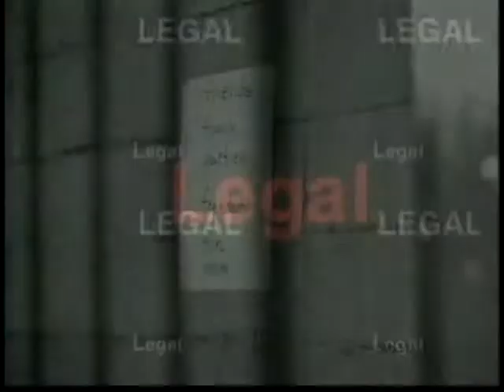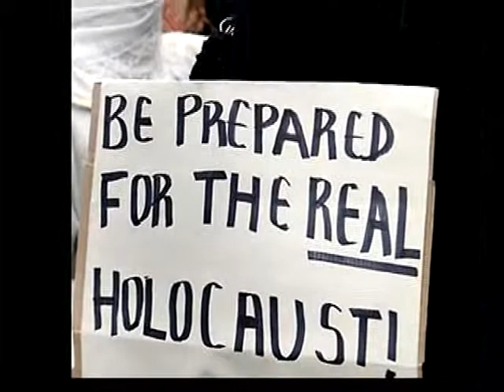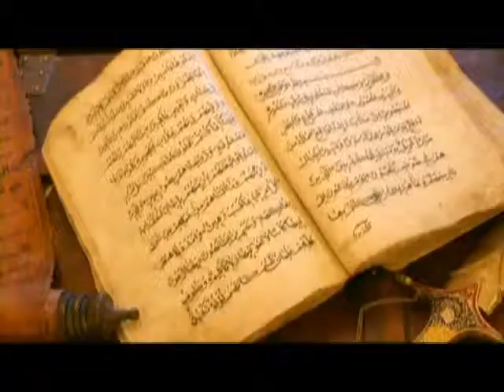11/30/10 LivePrayer - $5m for the Mosque - Part 1 of 2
$5m for the Mosque